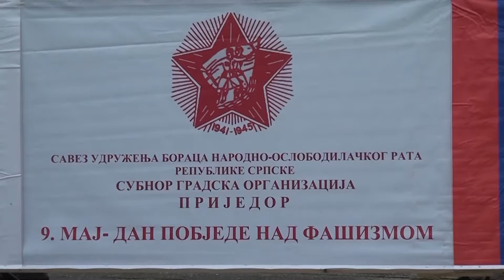Prijedor- SUBNOR obilježio Dan pobjede nad fašizmom 9. maj 07.05.2021.